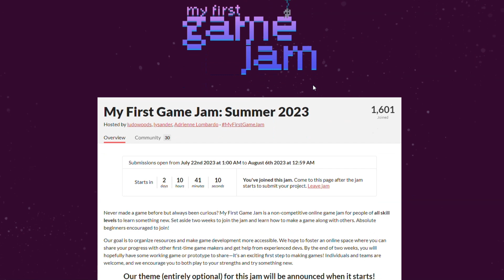Important Announcement About my Music Channel From Now On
I'm making a game. Yay!

sub pls